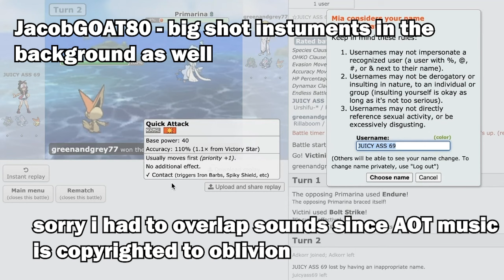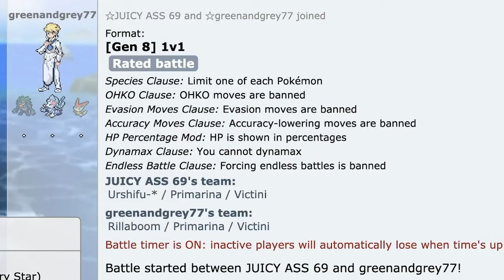Haha... Surely Pokemon Showdown Wont Ban Me Just Before Winning...?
sub2chompo or I will add more alphabets to mathematics!